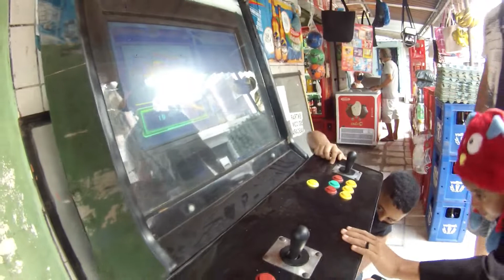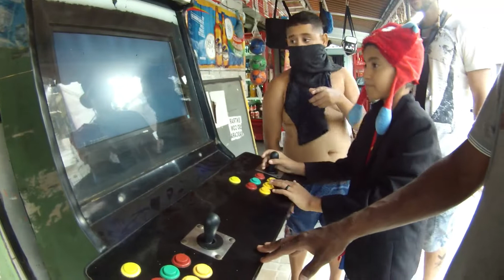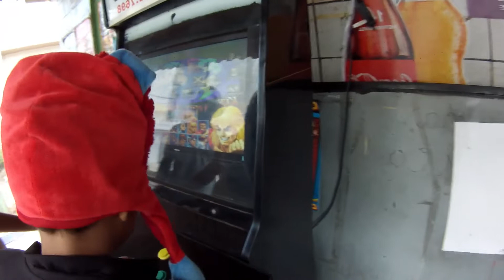Making of - Hadouken Roliude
Bastidores do Vídeo Clipe do Projeto De volta a infância da canção Hadouken Holiude